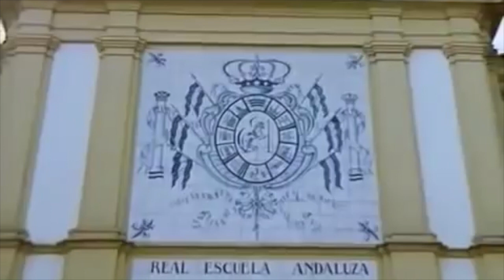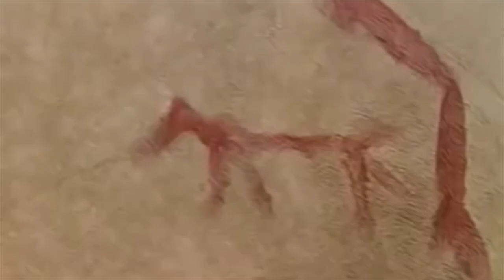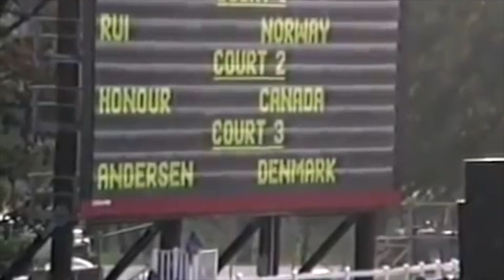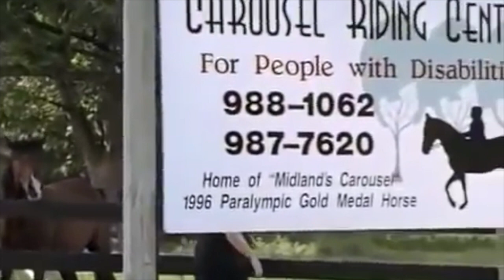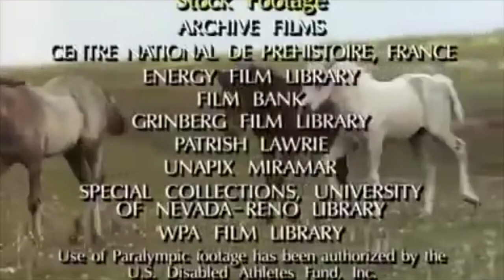Whilde Horses- the story of amazing Cute Animal National Geographic Documentary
The horse (Equus ferus caballus)[2][3] is one of two extant subspecies of Equus ferus. It is an odd-toed ungulate mammal belonging to the taxonomic family Equine. The horse has evolved over the past 45 to 55 million years from a small multi-toed creature, Eohippus, into the large, single-toed animal of today. Humans began to domesticate horses around 4000 BC, and their domestication is believed to have been widespread by 3000 BC. Horses in the subspecies caballus are domesticated, although some domesticated populations live in the wild as feral horses. These feral populations are not true wild horses, as this term is used to describe horses that have never been domesticated, such as the endangered Przewalski's horse, a separate subspecies, and the only remaining true wild horse. There is an extensive, specialised vocabulary used to describe equine-related concepts, covering everything from anatomy to life stages, size, colour, markings, breeds, locomotion, and behaviour.

Horses' anatomy enables them to make use of speed to escape predators and they have a well-developed sense of balance and a strong fight-or-flight response. Related to this need to flee from predators in the wild is an unusual trait: horses are able to sleep both standing up and lying down. Female horses, called mares, carry their young for approximately 11 months, and a young horse, called a foal, can stand and run shortly following birth. Most domesticated horses begin training under saddle or in harness between the ages of two and four. They reach full adult development by age five, and have an average lifespan of between 25 and 30 years.

Horse breeds are loosely divided into three categories based on general temperament: spirited "hot bloods" with speed and endurance; "cold bloods", such as draft horses and some ponies, suitable for slow, heavy work; and "warmbloods", developed from crosses between hot bloods and cold bloods, often focusing on creating breeds for specific riding purposes, particularly in Europe. There are more than 300 breeds of horse in the world today, developed for many different uses.

Horses and humans interact in a wide variety of sport competitions and non-competitive recreational pursuits, as well as in working activities such as police work, agriculture, entertainment, and therapy. Horses were historically used in warfare, from which a wide variety of riding and driving techniques developed, using many different styles of equipment and methods of control. Many products are derived from horses, including meat, milk, hide, hair, bone, and pharmaceuticals extracted from the urine of pregnant mares. Humans provide domesticated horses with food, water and shelter, as well as attention from specialists such as veterinarians and farriers.

National Geographic presents a Documentary on Horses! Watch it till the end to know more about this wonderful creature!

Thanks for your time to watch this video and support me to have more Nature discovery.